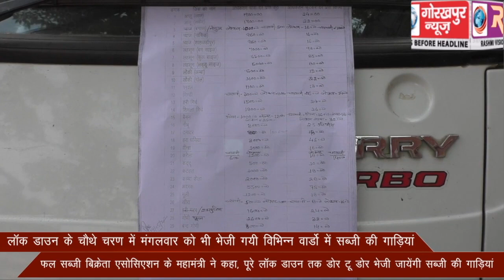लॉक डाउन के चौथे चरण में मंगलवार को भी भेजी गयी विभिन्न वार्डो में सब्जी की गाड़ियां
लॉक डाउन के चौथे चरण में मंगलवार को भी भेजी गयी विभिन्न वार्डो में सब्जी की गाड़ियां,फल सब्जी बिक्रेता एसोसिएशन के महामंत्री ने कहा, पूरे लॉक डाउन तक डोर टू डोर भेजी जायेंगी सब्जी की गाड़ियां